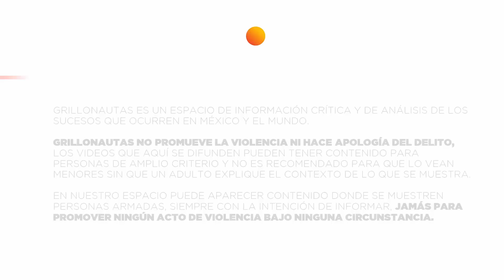Así quedaron los "Mounstruos" del Grupo Escorpión